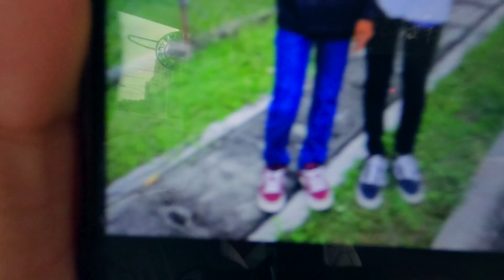VLOG Budak TikTok shooting dengan Asyraf Rozami (part 1)